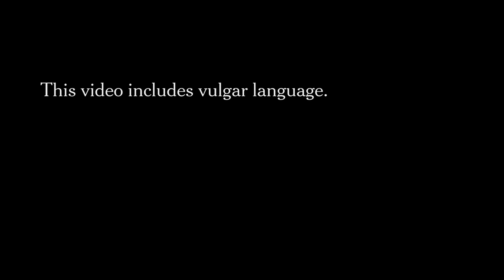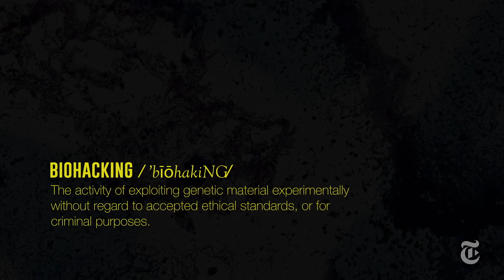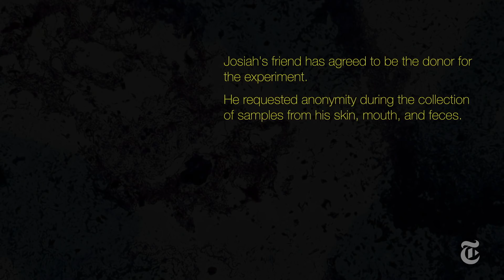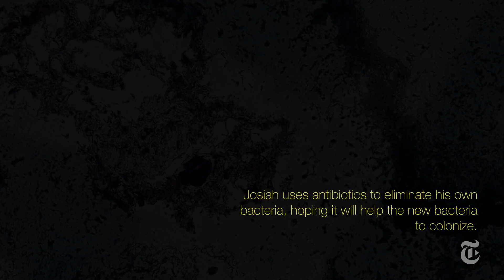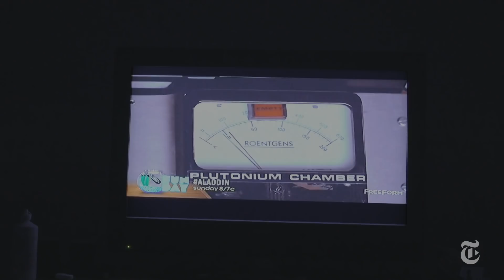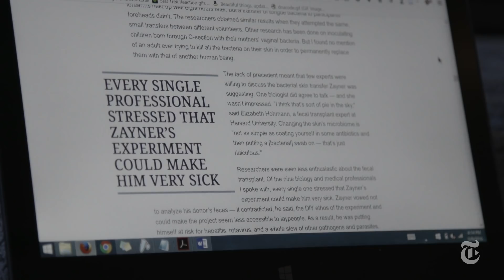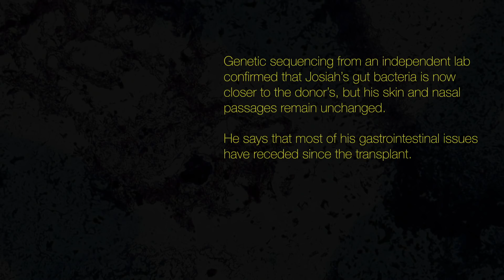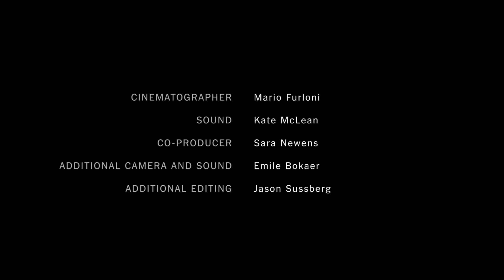How a Rebel Scientist Used Human Feces to Reboot His Own Intestines | Op-Docs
This week’s Op-Doc is “Gut Hack,” the story of Josiah Zayner, a rebel with a Ph.D. who, after a lifetime of stomach problems, chose to perform a radical experiment on his own body. Directed by Kate McLean and Mario Furloni, the film is a lively exploration of the scientific method in its most punk rock form — and of the microbial multitudes that live inside each of us.

To learn more about the science of the microbiome and how it can affect everything from your immune system to your mental health, read “Unlocking the Secrets of the Microbiome,” by New York Times Personal Health Columnist Jane E. Brody.